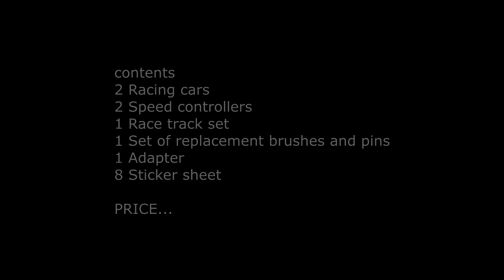CHAD VALLEY 3 in 1 Super loop Speedway, QUICK LOOK!!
Random items, random reviews, Random prices, Quick videos.